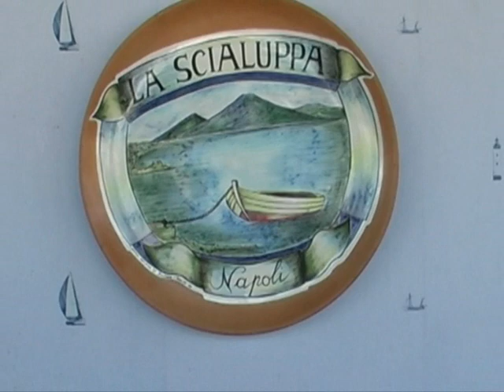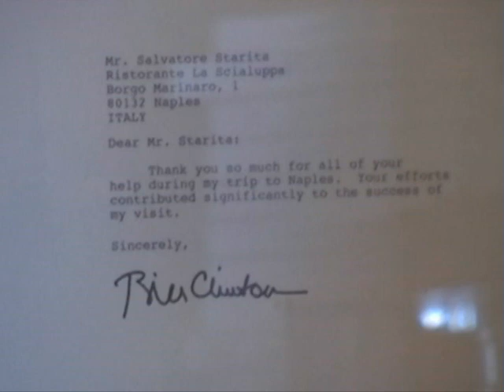NEAPOLITAN PIZZA "LA SCIALUPPA" Naples Italy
Located in the famous Borgo Marinari of Naples, Italy, one can dine at the "LA SCIALUPPA". Superb Mediterranean cuisine overlooking the enchanting yachting club of Santa Lucia.